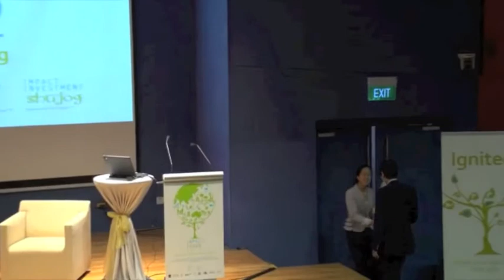Impact Forum 2012: Opening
Introduction to Impact Forum 2012. Featuring speakers Durreen Shahnaz, Founder and Chairwoman of Impact Investment Exchange, Bart Édes, Director of the Asian Development Board's Poverty Reduction, Gender, and Social Development Division, and Professor Tan Chorh Chuan, President of the National University of Singapore.